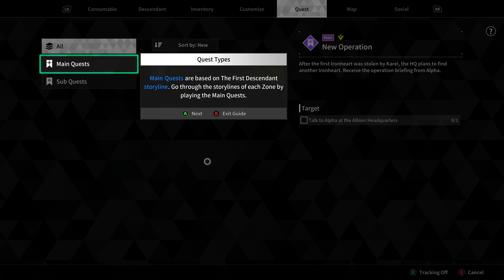The First Descendant #02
The First Descendant | Crossplay Open Beta Test | 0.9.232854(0)
from September 19th to September 25th